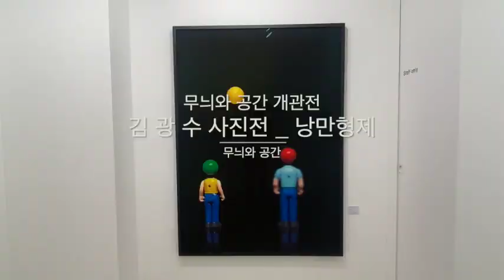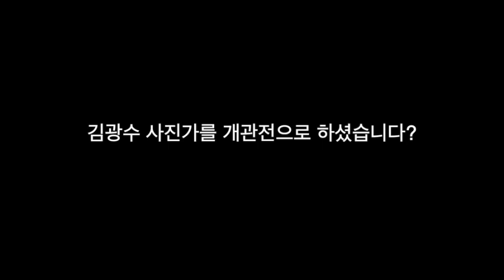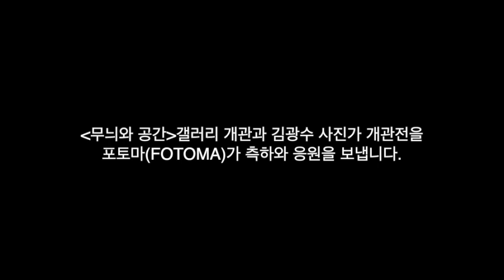무늬와 공간 갤러리를 개관한 임창준 사진가를 만나다 _ 개관전 김광수 사진전 _ 낭만형제 전시영상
교대역 앞에 무늬와 공간 갤러리를 개관한 임창준 사진가를 만나다 _ 개관전 김광수 사진전 _ 낭만형제 전시영상